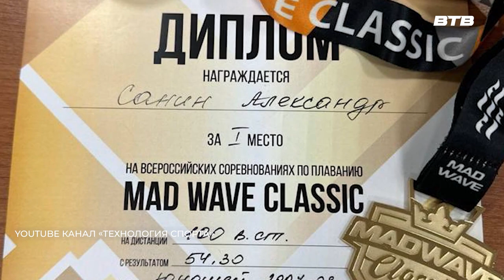НОВАЯ ЗВЕЗДА ?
Воспитанник образовательного центра «Дельфин» Александр Санин завоевал первое место на Всероссийских соревнованиях по плаванию на дистанции 100 метров вольным стилем. Возможно, мы вновь становимся свидетелями, как в кузнице олимпийских кадров загорается новая звезда. Побеседовал с победителем Максим Козлов